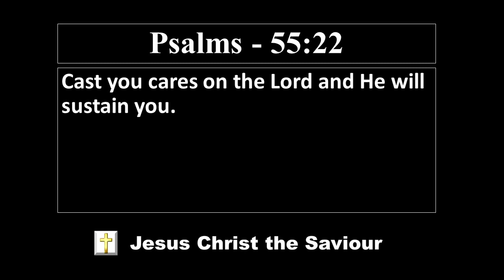Lord's Promise | El Shaddai Worship Channel